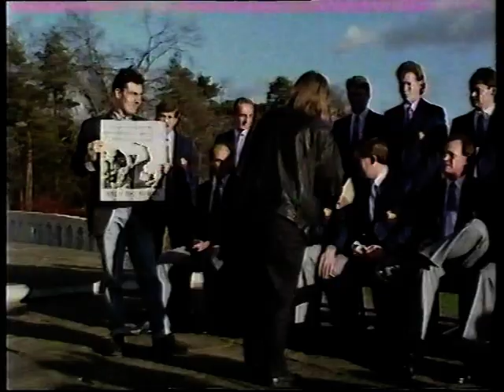Opposing Gatting's Rebel Cricket Tour of S.Africa 1990